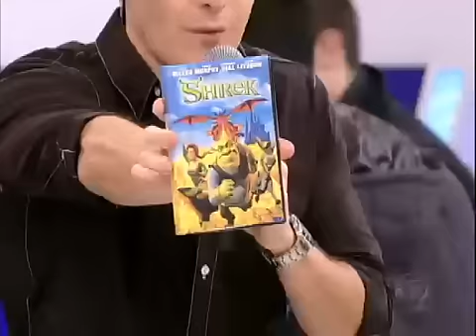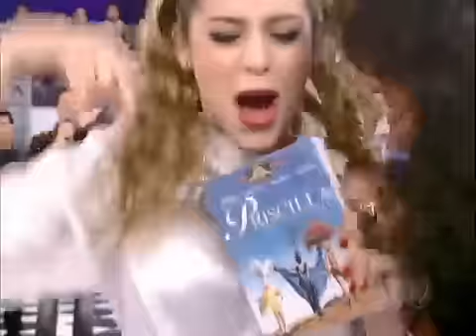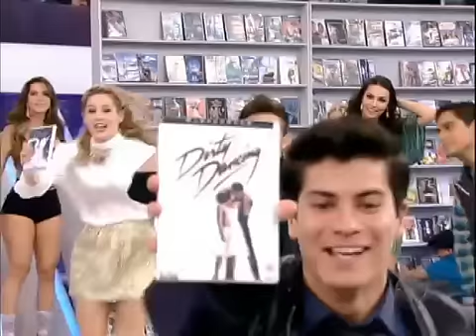REBELDES NO MELHOR DO BRASIL - 18/08/12 (2/4)